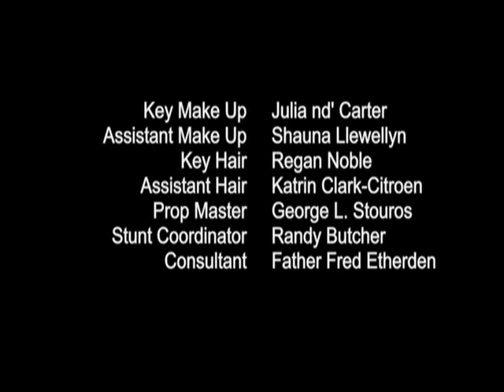The Altar Boy Gang E02 PT2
The Altar Boy Gang is a slightly twisted, ironic coming of age story about growing up Catholic.  It has always been Diane Gallagher's dream that her son, Sean, be an altar boy.  She has been hinting and cajoling him for some time now but Sean has resisted.  After an incident that makes her worry about her son burning in Hell for eternity, she puts her foot down and tells Sean he's becoming an altar boy.  Little does she know that she's opened up a door to a life of crime.

When they aren't performing their churchly duties, the altar boys at the parish are a gang of hell-raising delinquents.  After quietly serving the host or gently swinging incense during Sunday Mass, the Altar Boy Gang is out smoking cigarettes, drinking beer, breaking windows and selling drugs.  The Altar Boy Gang follows the characters who work at and attend a Catholic church in an urban Canadian city.  A priest starts to question his faith.  A parish mother expects everyone around her to be as holy as the pope.  Altar boys make drug drops in the confessional booth.

At an awkward stage of life, four boys are bound together by being altar boys.  It's a unique club plus the perfect cover for raising hell.  Will their life of crime finally catch up with them?  Or will a confession and ten Hail Mary's absolve them of all their adolescent sins?